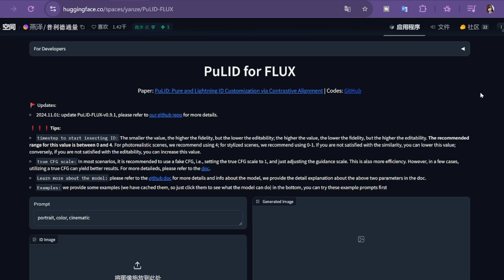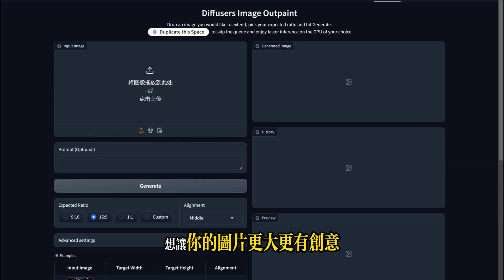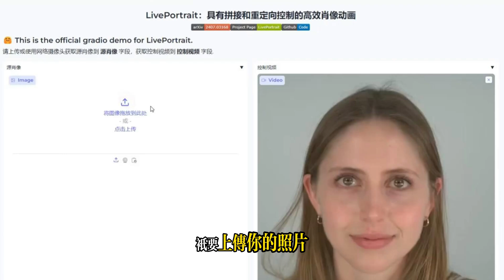丨免費AI 工具丨你必需嘗試的 Hugging Face 免費AI 工具大盤點！Free AI Tools on Hugging Face You Can Use Right Now!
Hugging Face 提供了一系列超酷的 AI 工具，能帮你搞定文本、图像和音频任务，不管你是开发者还是创作者都能轻松上手！而且它还支持自定义空间，甚至可以用 Docker 本地下载，超方便！大部分功能是免费的，不过如果你要重度使用的话，有些功能可能需要订阅。Hugging Face 上还主办了超火的 AI 图像生成器，比如 Stable Diffusion 和 Flux，我之前也有分享过。今天我们就来看看这些值得一试的知名 AI 工具，保证你玩得不亦乐乎！

想象一下，把你的自拍照变成超级英雄风格的肖像，或者扩展你最爱的图像，甚至随心所欲地调整面部表情。Hugging Face 的这些超强 AI 工具，是你释放创意的神器！而且，最后一个工具简直让人惊艳，绝对不能错过！快来一起探索吧！

本期視頻所用到的工具：
🎉 HuggingFace (Sign up from here)

時間軸：
00:00 一百萬個免費工具平臺
00:32 第一個免費AI工具
00:57 第二個免費AI工具
01:26 第三個免費AI工具
01:54 第四個免費AI工具
02:18 第五個免費AI工具